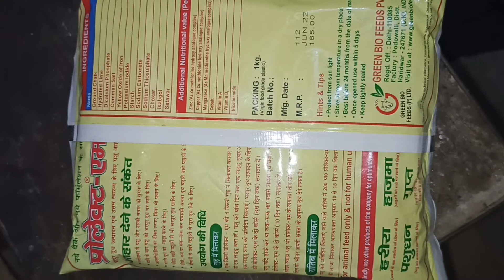दूध बढ़ाने का अचूक फार्मूला ।